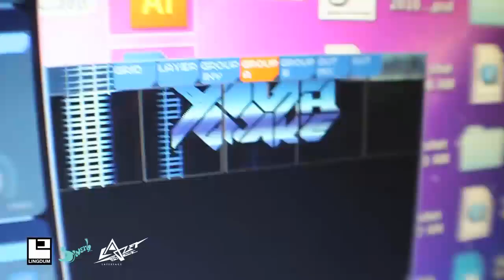Brain Freeze Project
@ Da Crib, RCA

Lazerface's latest sub recording artists group containing the Headlined acts such as the Youthquake, Blaqketchup, Secret Weapon, and many more up coming artists. The Brain Freeze project started from an ideas that we would like to create a new party scene that's very niche' and uniquely different from any other parties around in Thailand. Our main aspect of this project is to expand the sub genres of electronic musics. Which we'll amplified the intensity of the electronic musics, introducing sub genres such as thrash, metal, grime, glitch, hardcore, and etc.